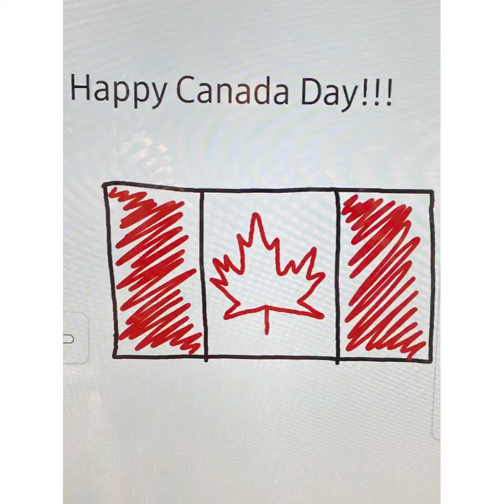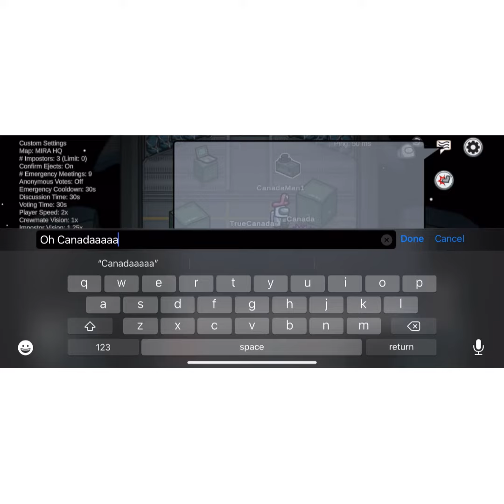Happy Canada Day!! 3🇨🇦🇨🇦🍁🍁